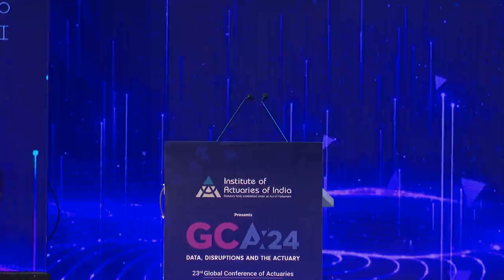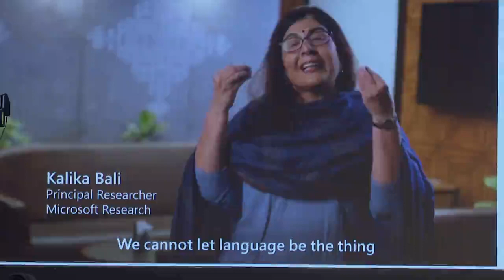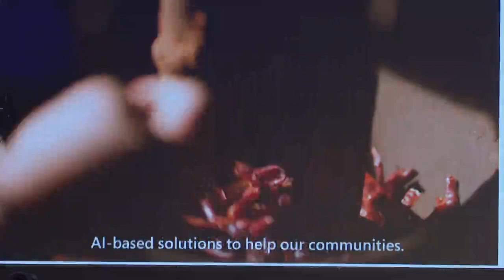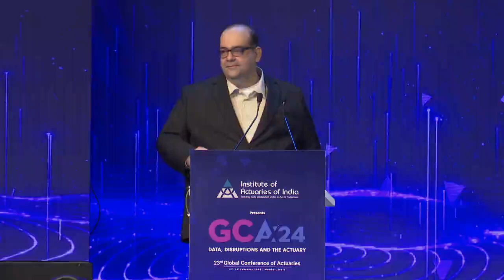23rd GCA - P4: Tech trails in insurance: Navigating growth and disruption landscapes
23rd Global Conference of Actuaries (23rd GCA)
Venue: The Westin Powai Lake, Mumbai, India

23rd GCA - P4: Tech trails in insurance:  Navigating growth and disruption landscapes

Session Chair: Mr. Abhay Tewari, Managing Director & CEO, Star Union Dai ichi Life Insurance Company Limited, India

Speaker: Mr. Dahnesh Dilkhush, Executive Director, Customer Success, Microsoft India